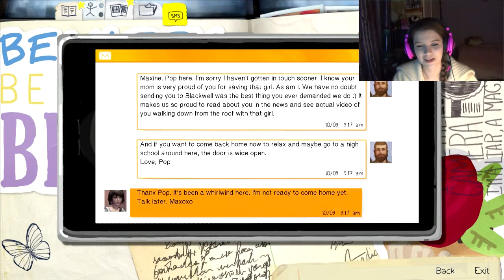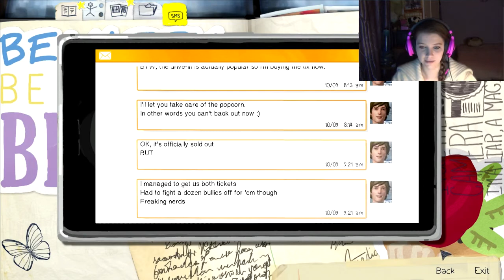Life is Strange E03P06 'So Aggressive'